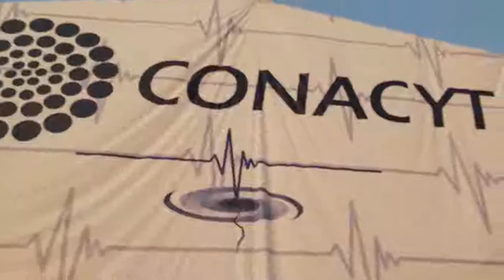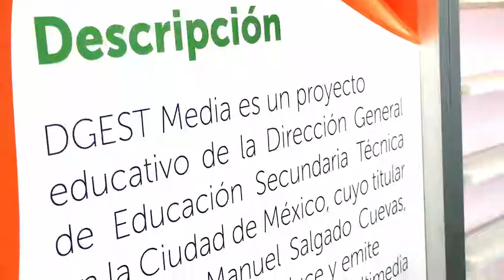XXV semana Nacional de la Ciencia y la Tecnología/Letroscopía/20181125-CE1819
XXV semana Nacional de la Ciencia y la Tecnología. Letroscopía. Conduce: Susana Argueta. Invitada: Tania Castillo. Fecha de emisión: 11 de enero de 2019. Este y otros programas los puedes ver en http/DGESTMEDIA.dyndns.tv. Producciones con fines educativos a cargo del Lic. Ernesto Gutiérrez Garcés - Director General de Educación Secundaria Técnica en la CDMX.